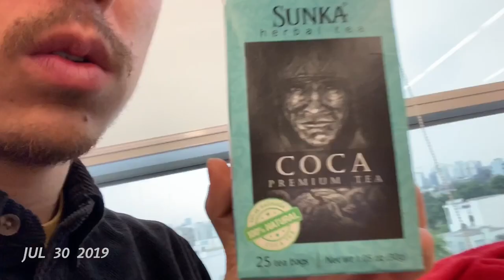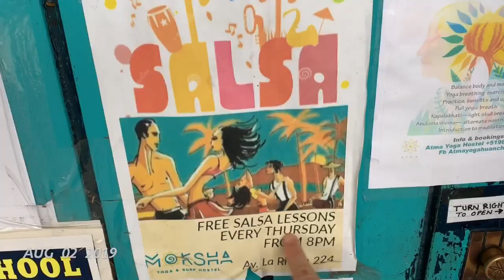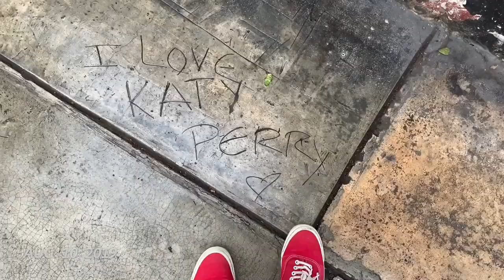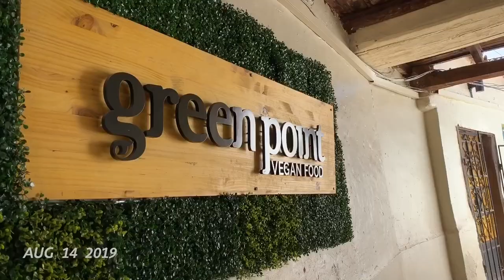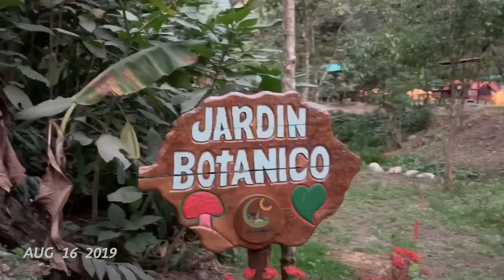i hiked to machu picchu and made llama friends (month 2 // peru remote year recap)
Here's a quick recap of my month in Peru. We journeyed everywhere from Chicama surf up in northern Peru to the Machu Picchu trails in central Peru to the Huacachina desert in southern Peru.

I did make llama friends but more importantly met some rad-sauce locals from our in-country hosts to Inca trail tour guide to Surf friends. Peru is a place that I will gladly revisit in the near future. I'm starting a sign so just let me know if you're down and we'll do it.